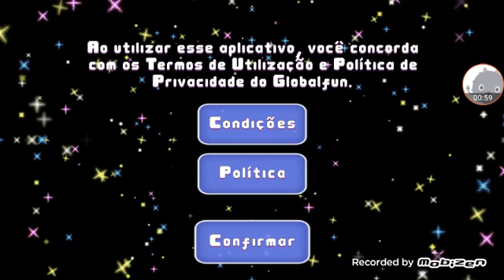Gumball parte 1